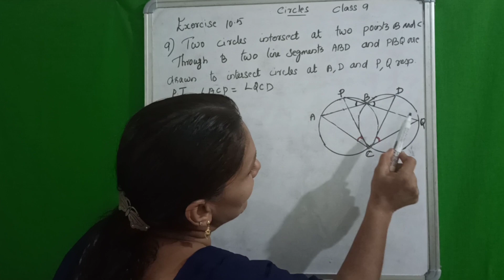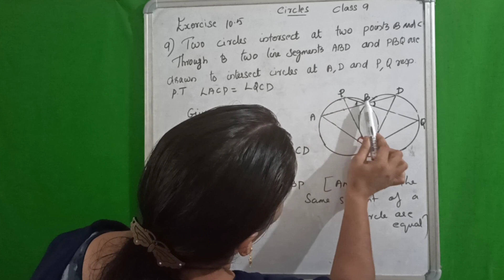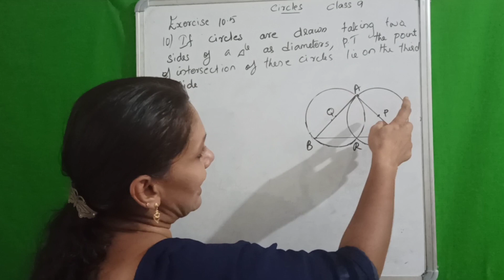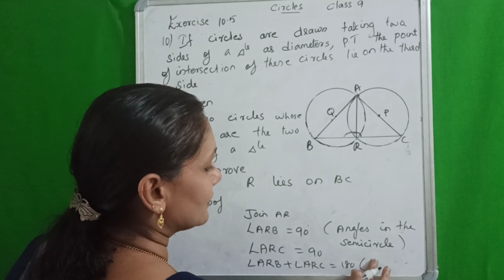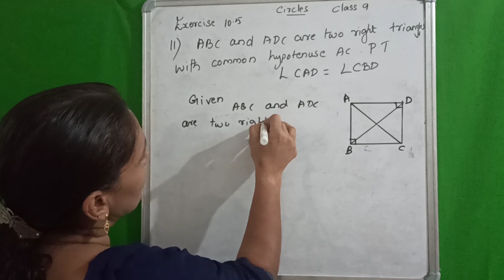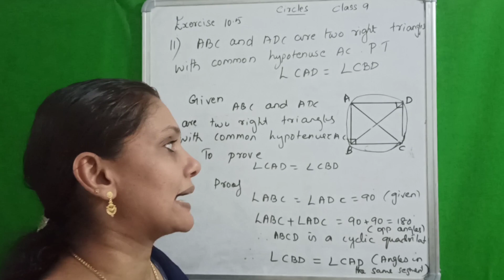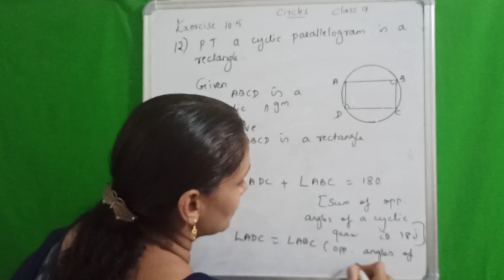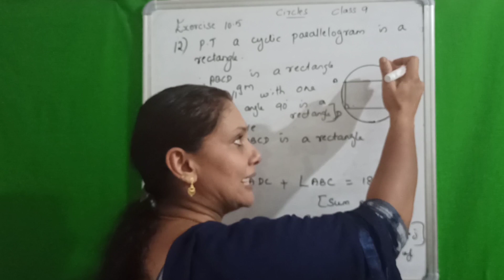CLASS 9 MATHS CIRCLES EXERCISE 10.5 Q. 9 TO 12 in Malayalam NCERT CBSE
CLASS 9 MATHS CIRCLES EXERCISE 10.5  Q. 9 TO 12 in Malayalam
This video explains  exercise 10.5 questions 9 to 12 of circles class 9 chapter 10 NCERT textbook
Minor segment
Major segment
Minor sector
Major sector
Diameter
Radius
Query Solved
Solving exercise 10.5 of class 9 circles
Solving questions 9 to 12 exercise 10.5
Theorems 8 ,9 &11 in malayalam
Cyclic quadrilaterals
MATHS CLASS 9 CIRCLES
EXERCISE 10.5
 THEOREMS